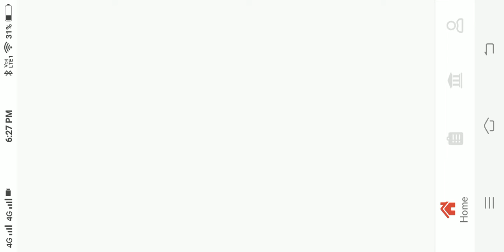🔥 fau g game play फौजी गेम प्ले स्टोर पर कब आएगा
🙏  Namaskar Dosto 🙏

🙏  Namaskar Dosto 🙏

फौजी गेम कब लॉन्च होगा फौजी गेम कब लॉन्च होगा
फौजी गेम कब लॉन्च होगा प्ले स्टोर पर FAUG Official Launch Date Confirm | Fauji Game Play Store Par Kab Aayega
 फौग गेम प्ले स्टोर par kab aayega | फौग गेम प्ले स्टोर की रिलीज़ डेट | Faug खेल पूर्ण विवरण | एफएयू-जी गेम प्लेस्टोर रिलीज की तारीख की पुष्टि की | nCORE गेम्स | पबग से बेहतर नया खेल |

Agar apko hamara video pasand aaye to hamare channel ko subscibe jarur kare aur ghanti ka button dabana na bhule Fauji game release date | Fauji game kab launch hoga | fauji game Release date in India FAUG Game Release Date On Play Store Still Not Announced| FAU-G Launch Date? | Download FAUG vs PUBG FAUG Game Release Date On Play Store Still Not Announced| FAU-G Launch Date? | Download FAUG vs PUBG4.7 लाख बार देखा गया 2 माह पहलेABP NEWS HINDIFAUG Game Release Date On Play Store Still Not Announced| FAU-G Launch Date? | Download FAUG vs PUBG4.7 लाख बार देखा गया 2 माह पहलेABP NEWS HINDIFAUG Gameplay, FAUG Launch Date News: Made In India Game FAUG कब Launch या Release होगा, इस बात का सभी को ...3:17अभी चल रहा हैFauji Game Released Date Confirm News | Fauji Game Launch Date| Fauji Game Release Date | Fauji Game2 लाख बार देखा गया 3 माह पहलेTechnical RathoreFauji Game Released Date Confirm News | Fauji Game Kab Launch Hoga | Fauji Game Release Date Fauji Game Released Date ...4K2:46अभी चल रहा हैFauji Game Released Date Confirm News | Fauji Game Launch Date| Fauji Game Release Date | Fauji Game8.7 लाख बार देखा गया 4 माह पहलेTechnical RathoreFauji Game Released Date Confirm News | Fauji Game Kab Launch Hoga | Fauji Game Release Date Fauji Game Released Date ...4Kलोगों ने यह भी देखा😤 FAU-G GAME PLAY WITH FRIENDS ? | FAU-G ON PLAY STORE | HOW TO PLAY FAU-G GAME | FAUG GAME1.7 लाख बार देखा गया 2 दिन पहलेAMbhai gamingस्वागत है आपका एक ओर तबाही वीडियो में Apna SECOND CHANNEL (ROASTING) ...नया4:45अभी चल रहा हैFauji Game Trailer - FauG Release Date - How To Download FauG Game - Fauji Game Launch Date - 20206.8 लाख बार देखा गया 4 माह पहलेTech DS BihariFauji Game Trailer - FauG Release Date - How To Download FauG Game - Fauji Game Launch Date - 2020 The new game ...2:46अभी चल रहा हैफौजी खेल का विमोचन दिनांक पुष्टि समाचार | फौजी गेम लॉन्च की तारीख | फौजी गेम रिलीज की तारीख | फौजी खेल8.7 लाख बार देखा गया 4 माह पहलेTechnical Rathoreफौजी खेल का विमोचन दिनांक पुष्टि समाचार | फौजी खेल काब लॉन्च होग | फौजी खेल रिलीज की तारीख फौजी खेल जारी तिथि ...4K4:42अभी चल रहा हैऐसा होगा FAUG Game | faug game map | fauji game guns | Vehicle | faug game kaise download karen49 हज़ार बार देखा गया 4 माह पहलेMadness Gyanऐसा होगा FAUG Game | faug game map | fauji game guns | Vehicle | faug game kaise download karen Subscribe For Intersting ...8:54अभी चल रहा हैFAU-G FIRST GAME PLAY Ft.MORTAL🔥❤️ | OFFICIAL INDIA GAME | AKSHAY KUMAR | FAUG MORTAL AKSHAYKUMAR41 लाख बार देखा गया 4 माह पहलेARTHAS GAMINGFOLLOW ME ON INSTAGRAM ❤ LINK ➤ FOLLOW ME ON OMLET LINK ...4Kअभी चल रहा हैबाद में देखेंसूची में जोड़ेंfauji game live stream fau g live streamदर्शकों की संख्या Play Fearless and United Guards - Apps on Google PlayHigh up on the peaks at India’s northern border, an elite fighting group protects the nation’s pride and sovereignty. It’s a daunting task, for the most courageous: The Fearless and United Guards in to FacebookLog in to Facebook to start sharing and connecting with your friends, family and people you know